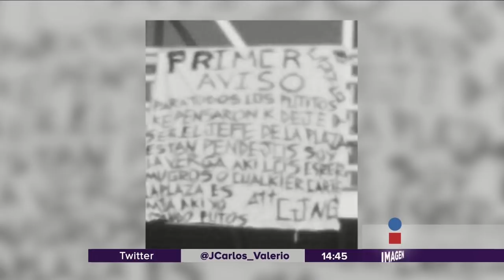¿Quién es el Negro? || Noticias con Juan Carlos Valerio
"El Negro" es uno de los hombres más peligrosos en Puebla y zona conurbada, se autodenomina líder del Cártel Jalisco Nueva Generación.